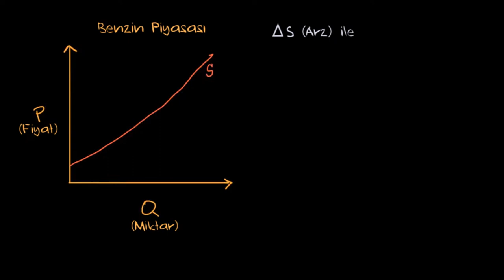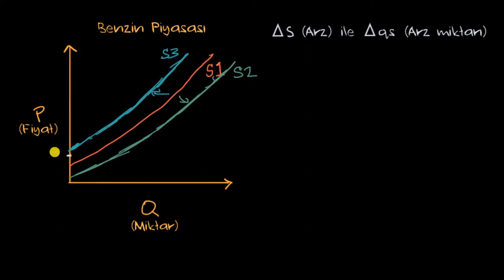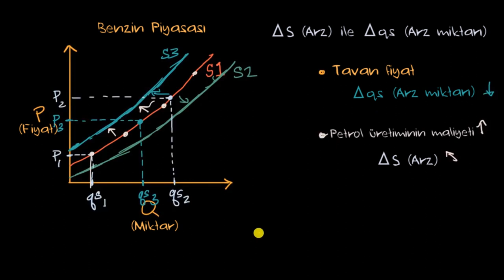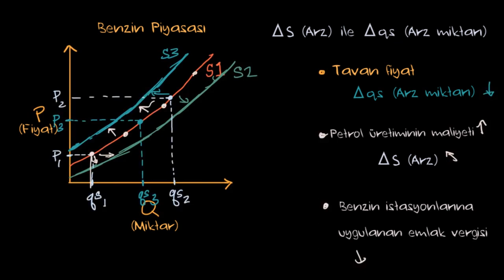Arzdaki Değişim ve Arz Edilen Miktardaki Değişim Arasındaki Fark (Ekonomi ve Finans) (Makroekonomi)